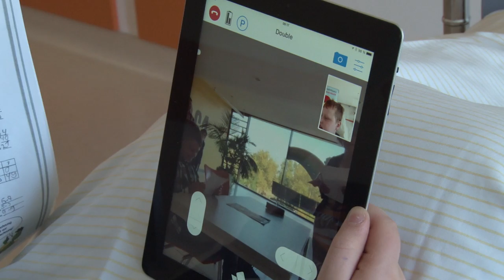360 Grad | Große Hilfe für kleine Helden | 01.10.15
Die 349. Folge der Web-Serie von Stimme.tv wurde in der Kinderklinik Heilbronn gedreht. Zu sehen ist das Projekt „virtuelles Klassenzimmer“, das kranken Kindern einen Live-Schulbesuch per Online-Übertragung ermöglicht. Gezeigt wird unter anderem, wie kranke Schüler den Roboter, der sich in ihrer Schulklasse befindet, über ein iPad steuern können. Außerdem geht es um unnötige Staufallen, um pünktliche und unpünktliche Großprojekte sowie um Ideen für die Zukunft und Ärger in der Gegenwart.